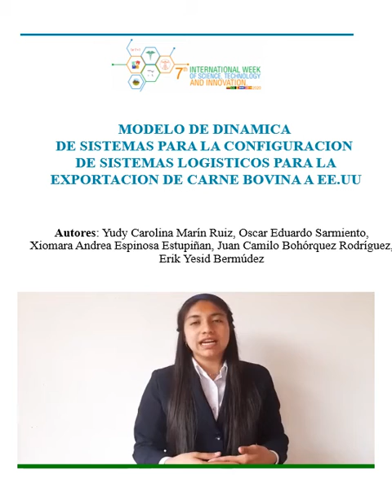Diseñar un modelo de dinámica de sistemas para la toma de decisiones en el sector de carne bovinia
Ponencia: Diseñar un modelo de dinámica de sistemas para la toma de decisiones en el sector de carne bovinia, que facilite la implementación de los criterios de inocuidad para exportar a Estados Unidos.

Yudy Carolina Marín Ruiz
Oscar Eduardo Sarmiento
Xiomara Andrea Espinosa Estupiñan
Juan Camilo Bohórquez Rodríguez
Erik Yesid Bermúdez

7th International Week of Science, Technology  and Innovation 2020